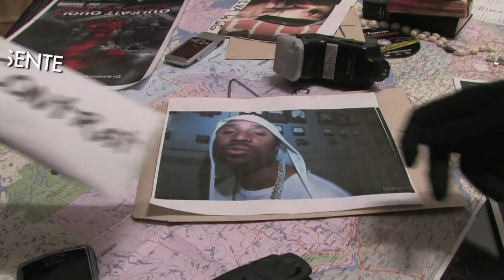MAZE LE PATRON ET KOESTLER ''LE CONTRAT'' 1ER EXTRAIT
Les Vrais Associés Entertainment vous propose cette merde